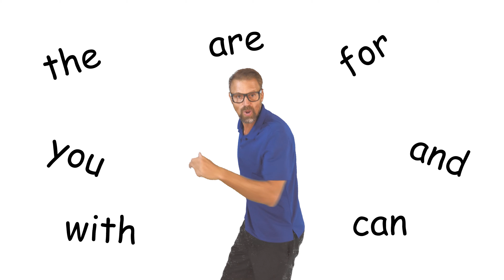Sight word FUNNY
A fun sight word song and video to help preschool and pre-k children easily remember the word "funny" after they hear and watch.  Join us live in our online cartoon classroom to watch Coach Jerry and Coach Lauren help your child or children learn in a fun, creative, silly way.